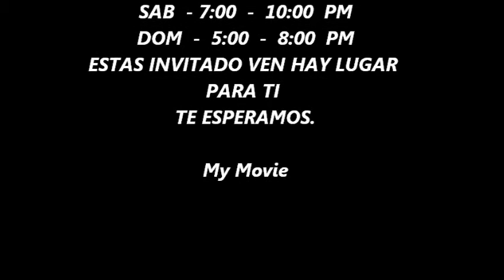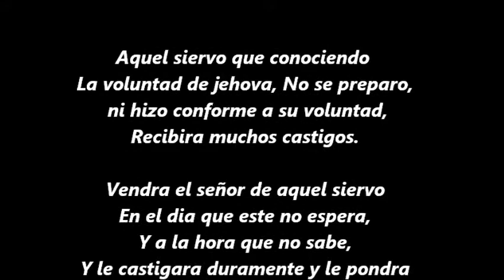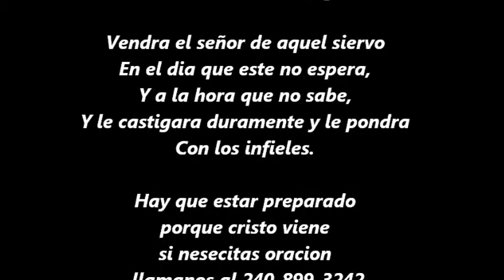LA ORACION TIENE PODER